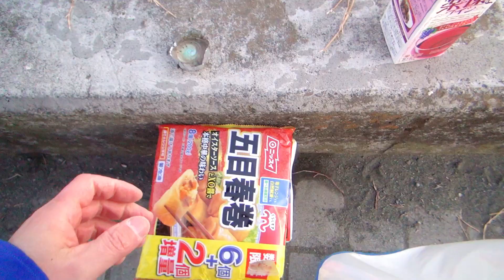第153番-6【女装 コスプレ】サザンビーチで飯盒のカレーライス、そして撤収【男の娘 茅ヶ崎】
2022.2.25に撮った動画です
多少芯は残るものの、何とか飯が炊けたのでカレーライスにして食う事にします。